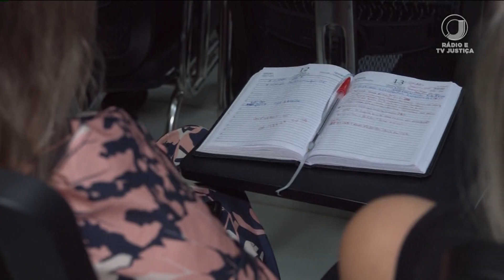📺 JJ1 – Magistrados e servidores do TJMT são capacitados sobre direitos humanos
A iniciativa é para promover a igualdade e inclusão social e o combate a todas as formas de discriminação.